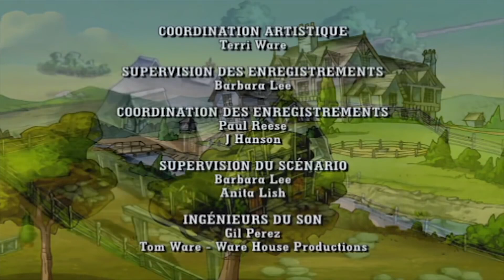Horseland: Vaincre ses peurs // Saison 1, Épisode 3 | WildBrain